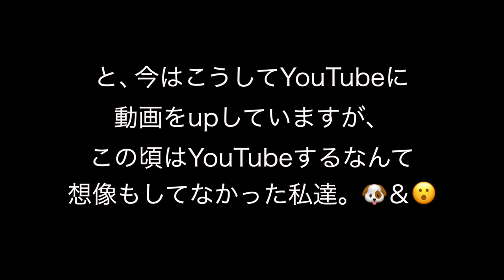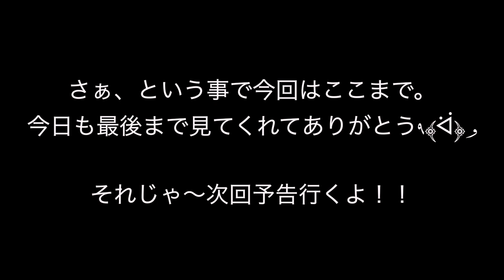【母犬の子犬時代♡】可愛すぎる黒トイプーの癒し行動♡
【産まれたての子犬】マルプー兄弟のリアルな成長！

このチャンネルはあめ玉のように色分けで色んなジャンルの動画をお送りしてます！

黄→ファッション/緑→インテリア、収納/ピンク→わんこ動画/水色→ダイエット企画/赤→DJ/などなど！これからも沢山UPしていくよ☆